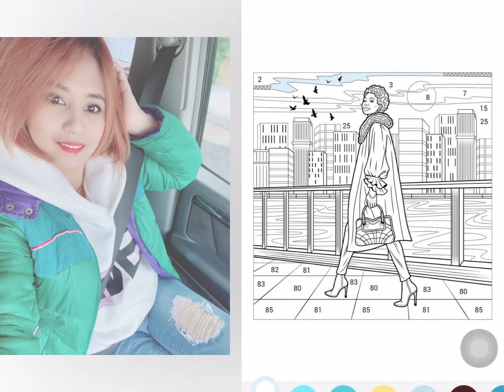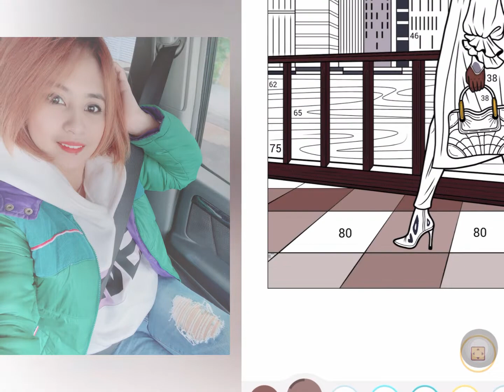Happy Color : Paint and Color by number game | enjoyable